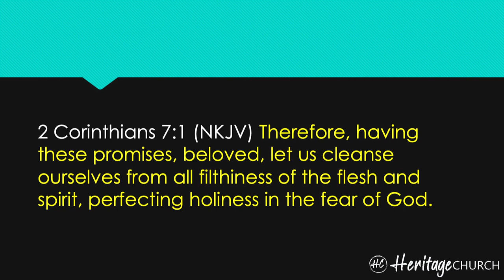6-24-2020 The Pursuit of Purity QUALITIES PLEASE GOD Part 2 WED Pm